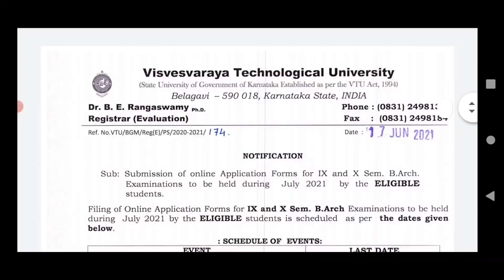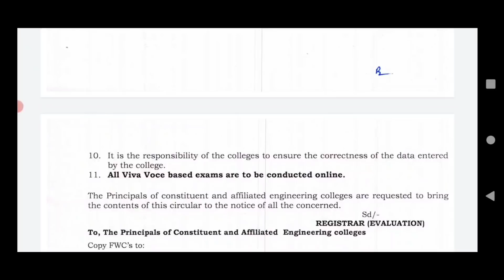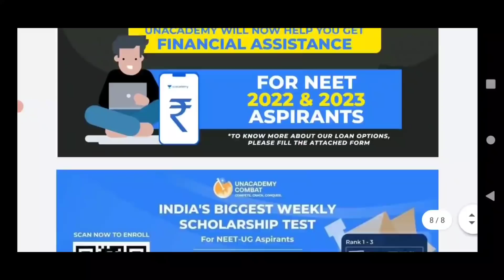VTU UPDATE: 18 JUNE 2021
check new channel

Use code TAKEITSMART to unlock Unacademy Combat (FREE Scholarship Test).